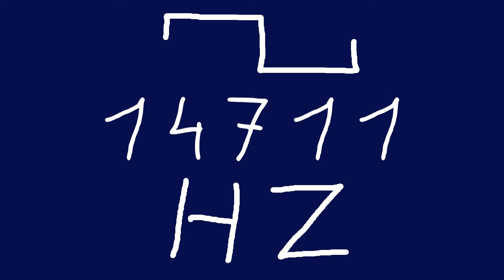14711 hz square